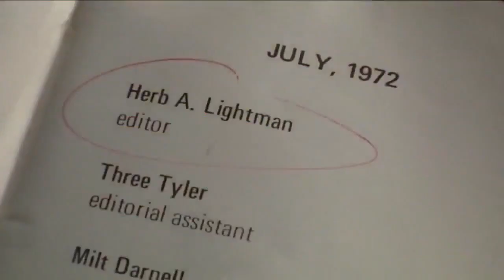5-25-77: Chicago filmmaker tells story of being world's first Star Wars fan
Local filmmaker Patrick Read Johnson’s movie 5-25-77 retells his days as a young, aspiring filmmaker who took a Spring Break trip to Hollywood, and was given the once-in-a-lifetime opportunity to watch the final VFX shots of Star Wars be constructed, and was even presented with an early screening of the film. FULL STORY